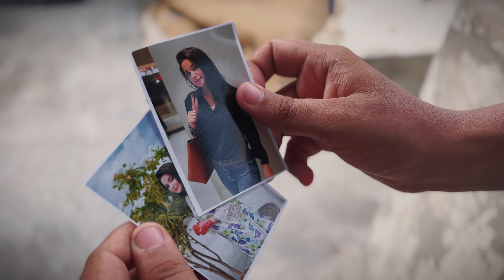TAVEEZ - Mini Series | Official Teaser Trailer - اردو / हिंदी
Sunny Says Presents

Created by : Hamza Zafar & Shah Rukh Qamar
Produced by : Noureen Ansari
Assistant Director : Zain Khan

Cast:
Anusha Hussain
Shah Rukh Qamar
Hamza Zafar
Zain Khan
Wajahat Baig

Releasing Soon only on Sunny Ka Swag